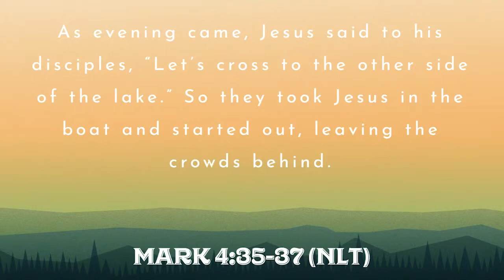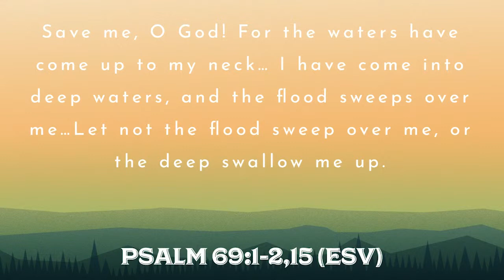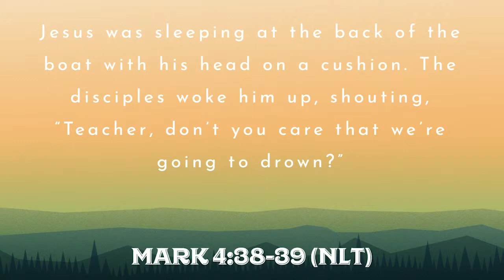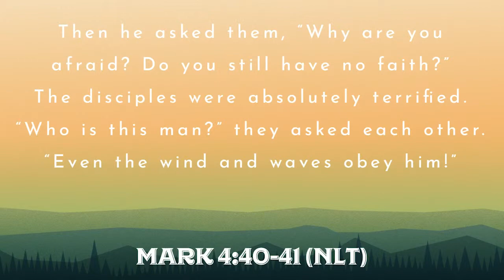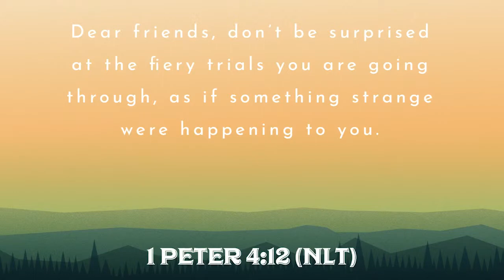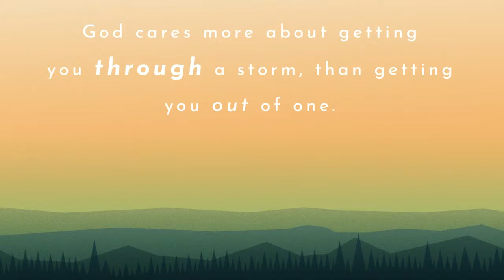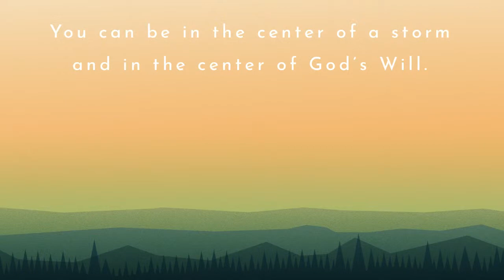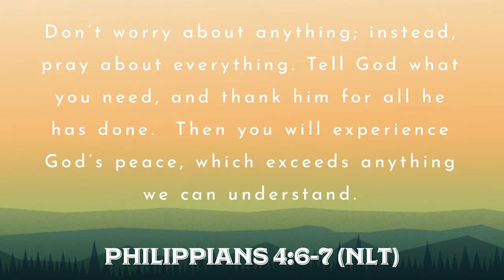Calm the Storm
Message by Matt Hessel on March 10, 2019